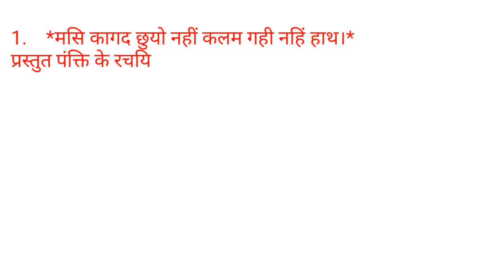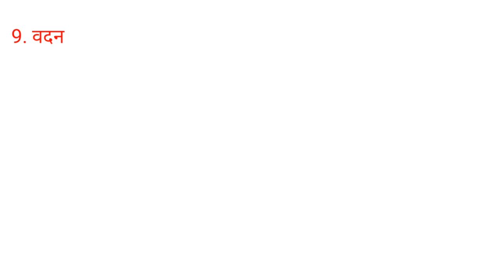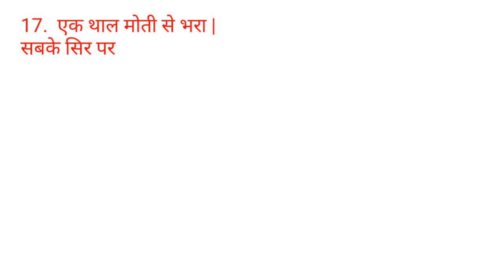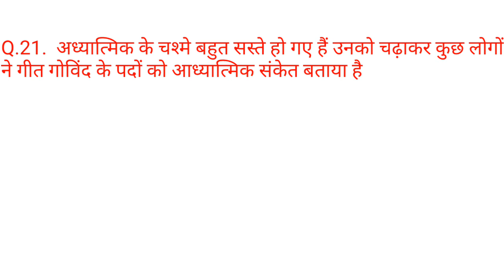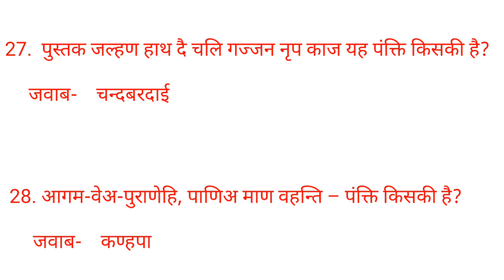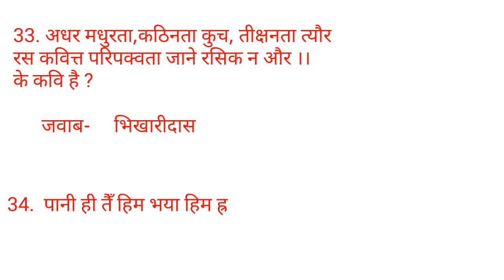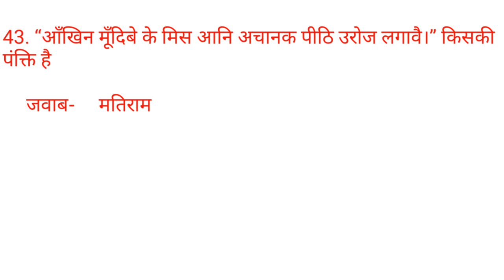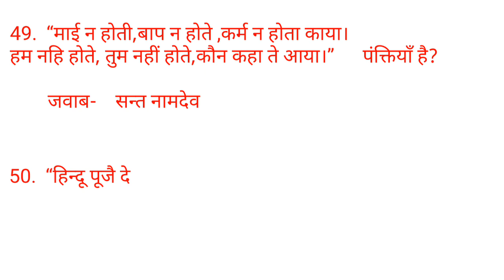कवि और प्रमुख पंक्तियाँ, important for psc, ssc, TET, TGT,UGT, UPSC, hindi sahitya ka itihas, hindi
Online tayari for upsc, psc, ssc, bank, rrb railway, ugt, tgt, verg2 exams.

que. 5 ka ans. "skandagupt" hai.
que. 44 ka ans "nabhadas" hai.

कवि और रचनाएँ